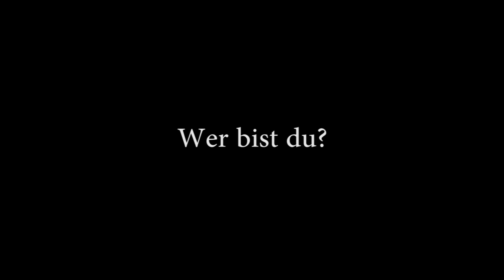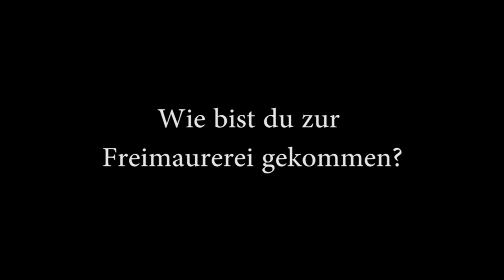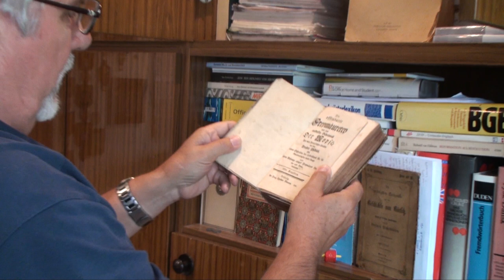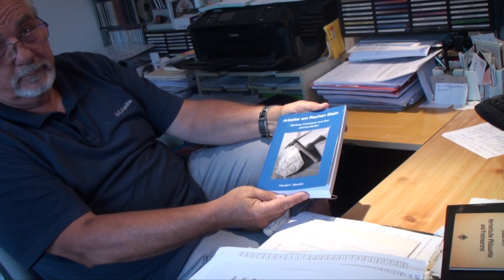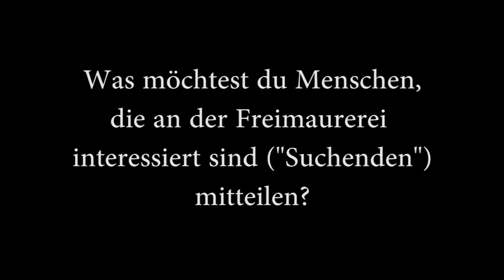Freimaurer - Was sind das für Menschen? #3: Harald Wenske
Harald Wenske, 72 Jahre alt, Erster Kriminalhauptkommissar a. D., Altstuhlmeister der ältesten Görlitzer Loge "Zur gekrönten Schlange" gibt einige persönliche Einblicke in sein Leben und die Zeit des Wiederaufbaus der Loge nach der Wende.